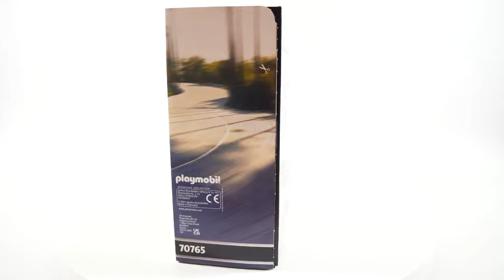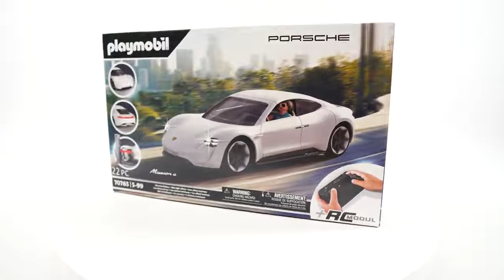Playmobil RC Porsche Mission E 70765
Porsche RC - коллекционная модель от Playmobil.
Реалистичные функции и соблюдение всех основных деталей.
Купить эту можель арт.70765 можно на сайте playmobil.su